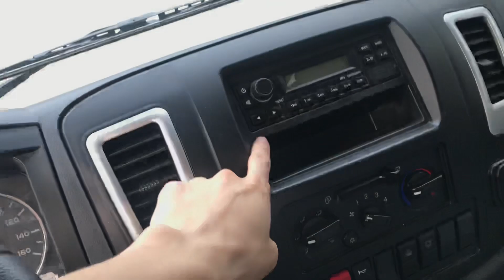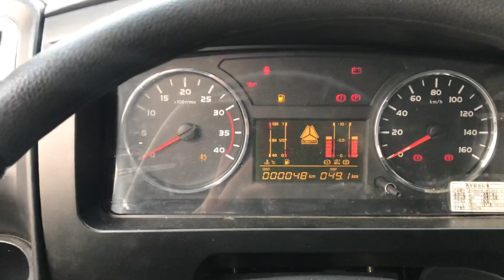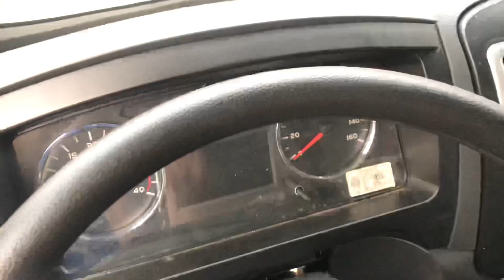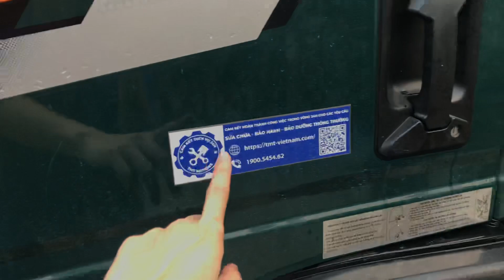Giá Xe Ben Tồn BÁN CHẠY NHẤT - HOWO Sinotruk 6,5 Tấn| Trả góp [180 TRIỆU]|Giao Tận nhà| 0383.368.978